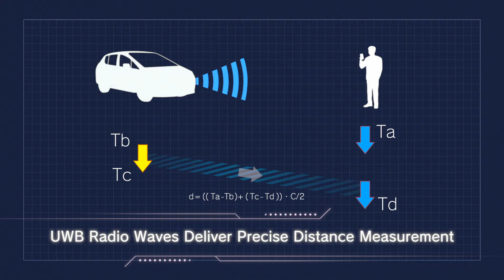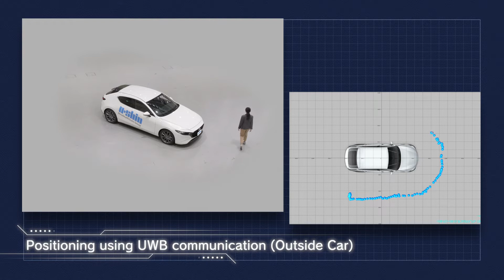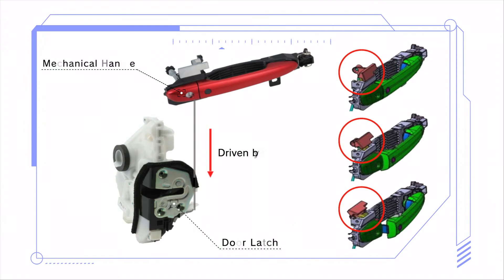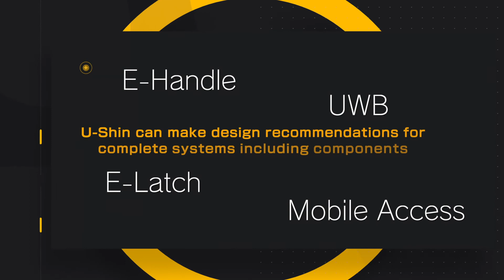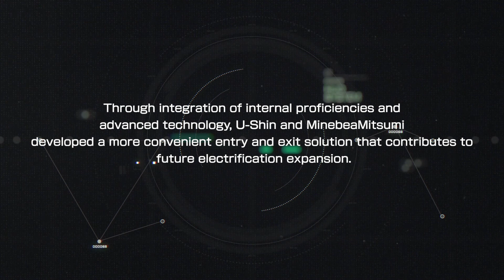U-Shin Vehicle E-access Solution From MinebeaMitsumi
Ultra wideband technology drives smart vehicle access systems while keeping data secure.